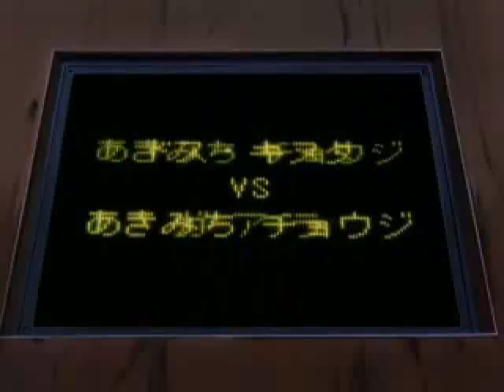Hinata's crush by ShiKamiKa [AMV]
Informations

Title: Hinata's crush
Creator: ShiKamiKa
Year: 2004

Note this: if we uploaded your video and you want to remove it, you have to send a message on our Facebook page!